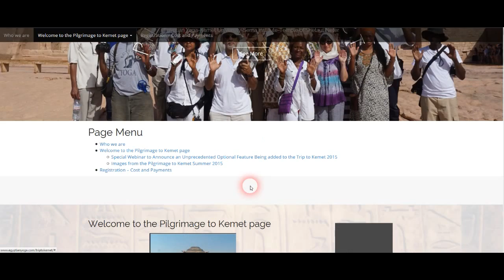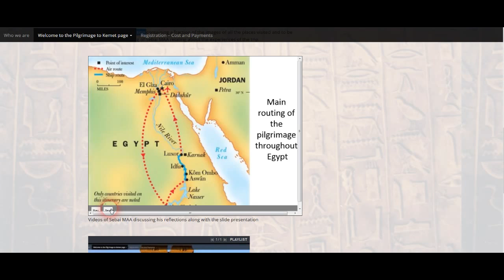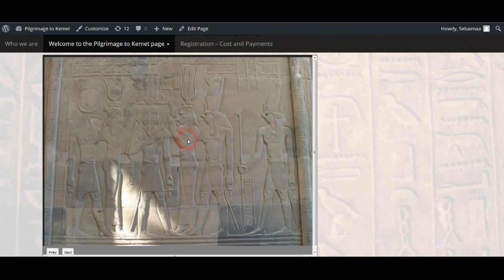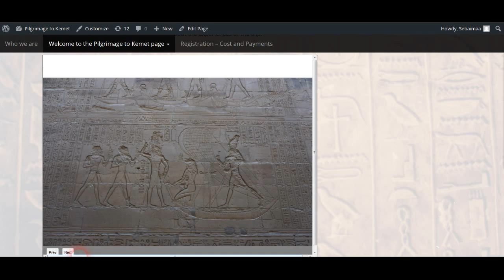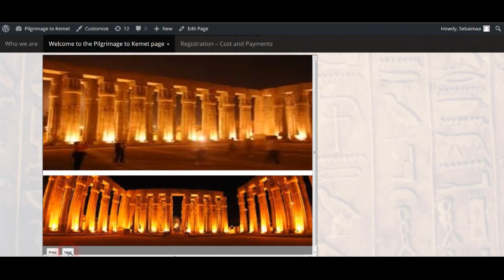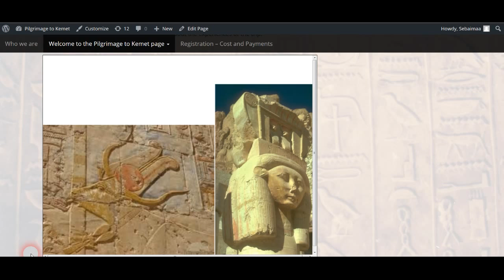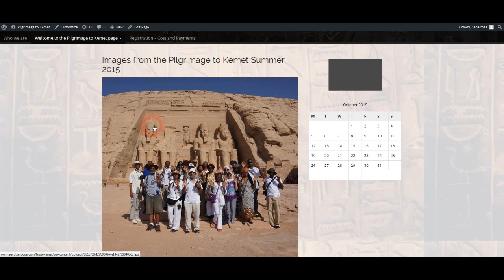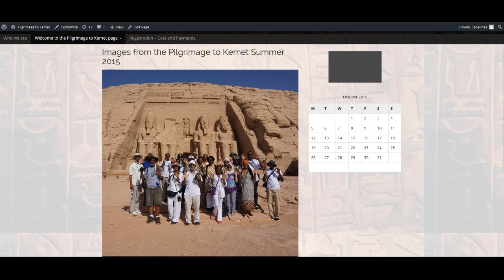Trip to Kemet 2015 -Reflections by Sebai MAA 10/3/15-Part 2 of 3